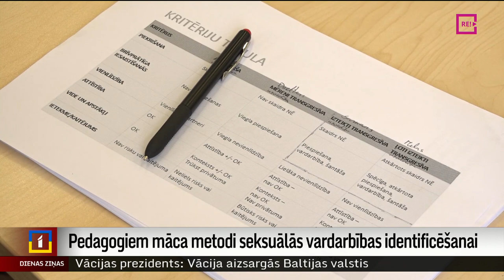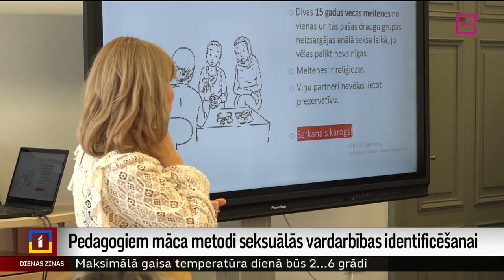Pedagogiem māca metodi seksuālās vardarbības identificēšanai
Lai palīdzētu pedagogiem un citiem pieaugušajiem saprast, kad bērni vai jaunieši ir saskārušies ar seksuālu vardarbību, kad piedzīvojuši robežu pārkāpšanu, Latvijā varētu ieviest tā dēvēto Karogu sistēmu. Tā ar attēliem un aprakstošu informāciju parāda bīstamas situācijas un norāda arī to, kā rīkoties. Pirmais šāds seminārs aizvadīts Liepājā, un no turienes ziņo TV Kurzeme žurnālists Argots Pakalns.